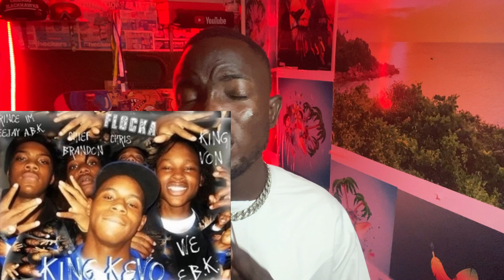KING VON | La mort de son ami WHITE WHITE (secret et mystère)